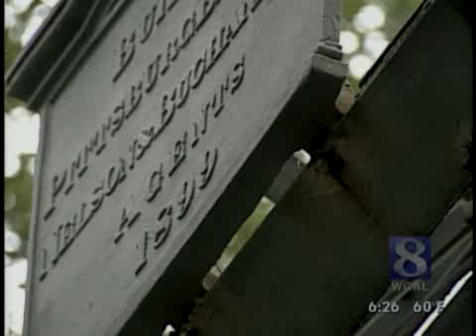VIDEO: Historic Cumberland County Bridge Could Be Moved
South Middleton Township officials said that a study must be done to find out how much it would cost to move the Craighead Bridge in one piece.